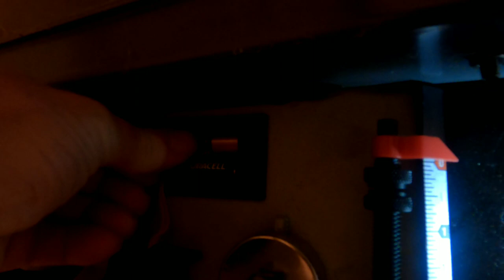porter cable drill press light not working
I bought this porter cable pcxb620dp drill press right before i got cancer from lowes so its been slightly more than 3 years ago.  i used it a few times before ans during cancer yewrs.  I went to use it recently and the light wouldnt turn on.  Originally i assumed the bulb blew but a replacement bulb is $30.  I also noticed in the parts diagram listing it said battery. Why would you ever need to use a battery in a 120 volt powered device is beyond me. I guess a 120 to 3 volt step down transformer cost too much to manufacture.